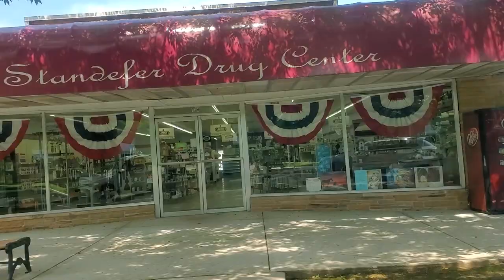Pikeville, Tennessee exploring our new surroundings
a drive through the small town of Pikeville. Historic downtown is beautiful